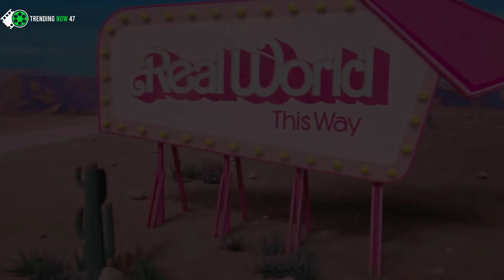Barbie Official Trailer 2024 ForYou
Netflix has just released the new trailer for the Barbie movie! This is a fun and exciting movie that everyone is talking about.

What is the Barbie Movie About?
The Barbie movie is all about Barbie and her friends. They go on a big adventure and have lots of fun. Barbie shows that you can be anything you want to be if you believe in yourself.

Who is in the Barbie Movie?
The movie stars Margot Robbie as Barbie. She is a great actress who makes Barbie come to life. There are also many other amazing actors and actresses in the movie.

When Can You Watch It?
The Barbie movie will be in theaters on July 21, 2023. Make sure to ask your parents if you can go see it. It’s going to be so much fun!

If you love Barbie and adventures, you will love this movie. It has lots of action, beautiful places, and cool outfits. Barbie teaches us to dream big and have fun with our friends.